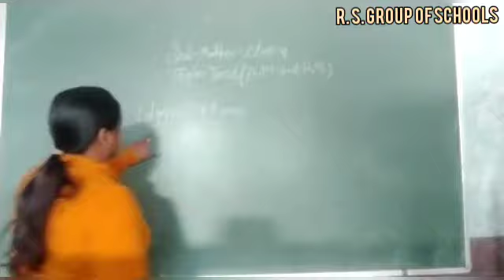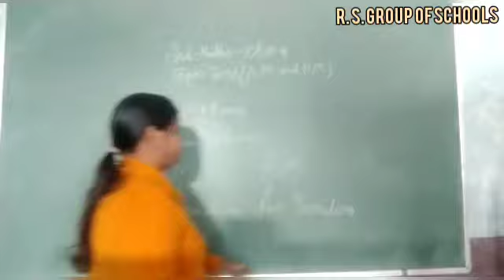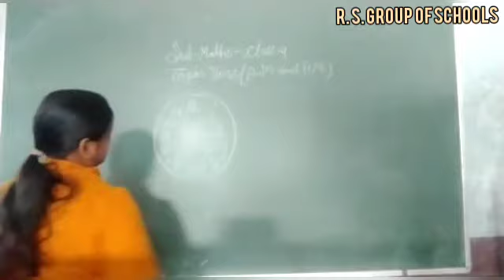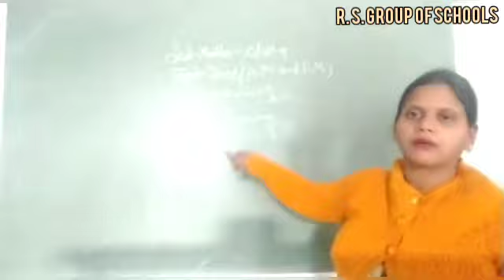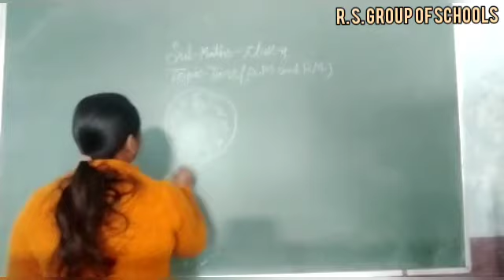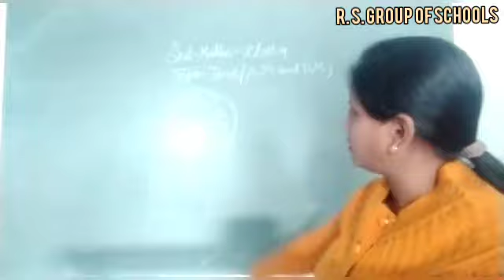Class 4th MATHEMATICS Topic :AM & PM[17TH DEC] ~©R.S GROUP OF SCHOOLS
Explained by RENU MA'AM